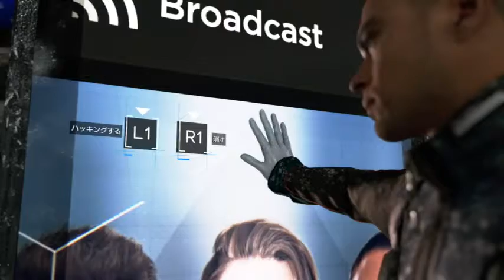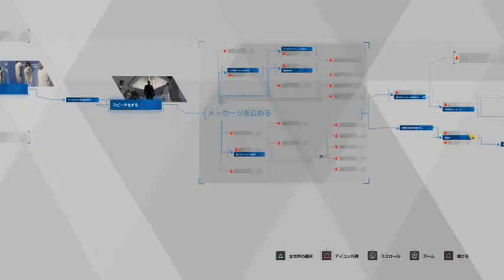【実況】行くぞ！みんな！【DETROIT】